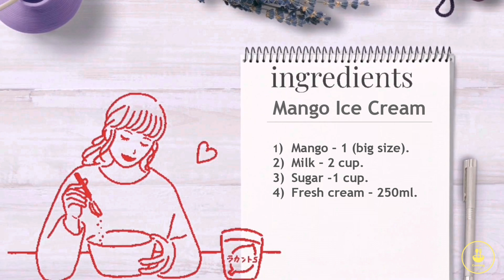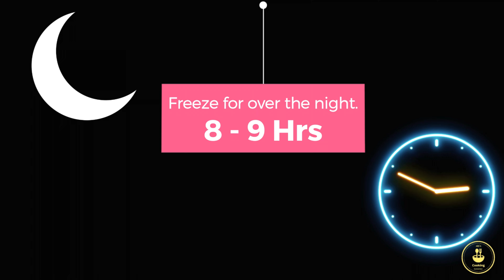mango ice cream recipe | mango ice cream at home | পাকা আমের আইসক্রিম রেসিপি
mango ice cream recipe | mango ice cream recipe | mango ice cream at home | পাকা আমের আইসক্রিম রেসিপি | ESP23
Ingredient of mango ice cream
1) Mango – 1 (big size).
2) Milk – 2 cup.
3) Sugar -1 cup.
4) Fresh cream – 250 ml.

Your queries -